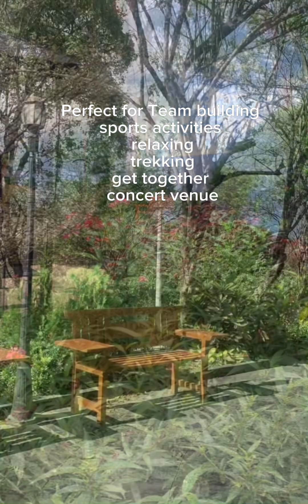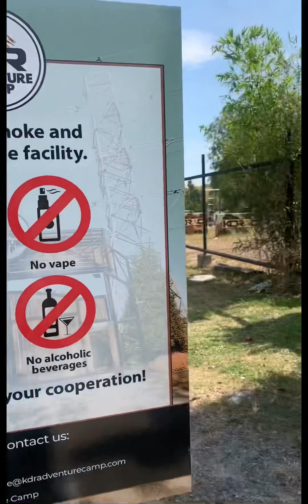Summer Vlog 2024 /KDR ADVENTURE CAMP ORANi BATAAN#whereinbataan#philippines